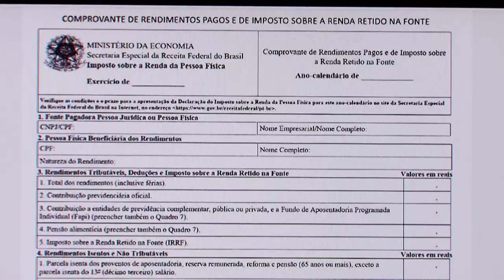Clínica de anestesiologia não é serviço hospitalar e não cabe benefício fiscal 07.06.22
​A Primeira Turma do Superior Tribunal de Justiça (STJ) manteve acórdão do Tribunal de Justiça do Rio Grande do Norte (TJRN) que negou a uma clínica de anestesiologia o direito às bases de cálculo reduzidas do Imposto de Renda da Pessoa Jurídica (IRPJ) e da Contribuição Social sobre o Lucro Líquido (CSLL), sob o argumento de que ela não tinha os requisitos exigidos pela Lei 11.727/2008 para fazer jus ao benefício: estar constituída como sociedade empresária e atender às normas da Agência Nacional de Vigilância Sanitária (Anvisa).
Para o relator do caso no STJ, ministro Benedito Gonçalves, tais exigências devem ser interpretadas de forma literal, à luz do artigo 111 do Código Tributário Nacional.